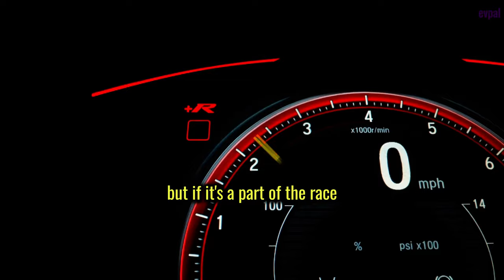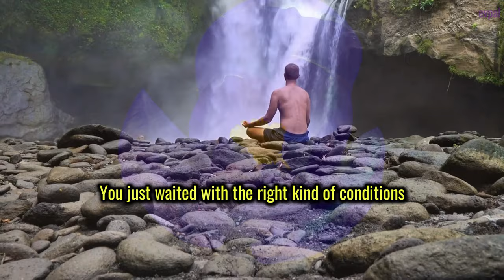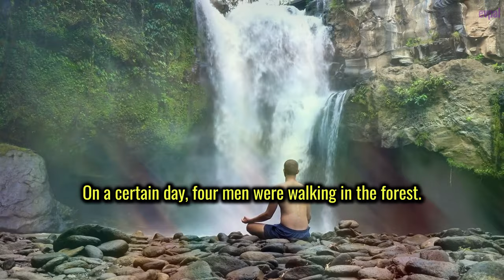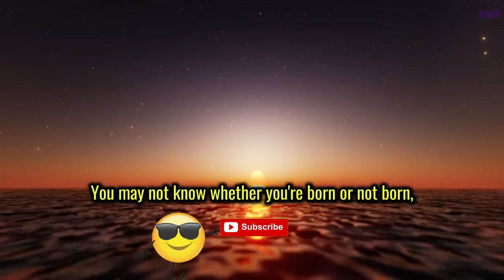ENLIGHTMENT in 30 Minutes? This WILL BLOW YOUR MIND!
🌟 Sadhguru and Quick Enlightenment: What’s the Real Story? 🌟

In today’s fast-paced world, the idea of quick enlightenment is becoming increasingly popular. But what does it really mean? Is it possible to achieve spiritual awakening in a matter of moments, or is this just another myth? In this video, Sadhguru dives into the concept of fast enlightenment and reveals the truth behind these bold claims. 🧘‍♂️

Join us as Sadhguru shares his insights on the promise of quick enlightenment. He explores whether such rapid spiritual transformation is truly attainable or if it’s simply a product of our desire for instant gratification. Through engaging stories and profound wisdom, Sadhguru challenges the notion that fast enlightenment can be easily achieved, offering a deeper understanding of what it means to walk the spiritual path. 🌌

Could quick enlightenment be the answer to your spiritual questions, or is it just another shortcut that leads nowhere? Sadhguru offers a fresh perspective, breaking down the complexities of spiritual growth and why true enlightenment cannot be rushed. His words will guide you to reconsider what you’ve been told about fast enlightenment and inspire you to approach your spiritual journey with patience and sincerity. 🕉️

In this eye-opening video, Sadhguru also discusses the growing trend of spiritual shortcuts and how they can sometimes do more harm than good. He sheds light on the importance of dedication, discipline, and the right mindset in achieving true spiritual awakening, far beyond the promises of quick enlightenment. 🚀

If you’ve ever been curious about Sadhguru’s views on the quickest paths to spiritual growth, this video is a must-watch. It’s not just about debunking myths—it’s about understanding the real journey to enlightenment and why the slow, steady path might be the most rewarding of all.

So, are you ready to discover the truth about Sadhguru and quick enlightenment? Click play and embark on a journey that could change the way you think about spiritual growth. 🌟